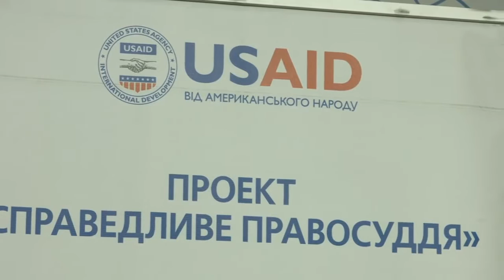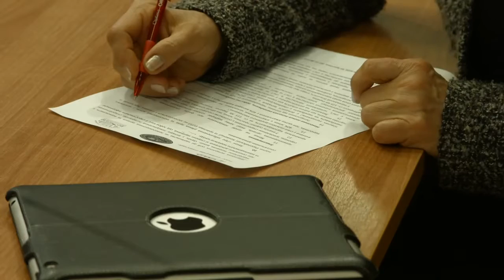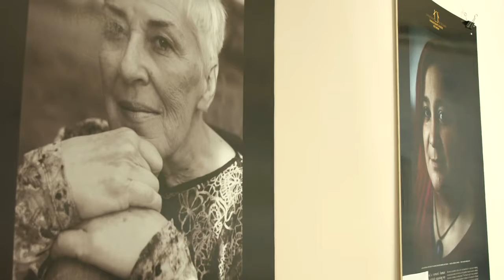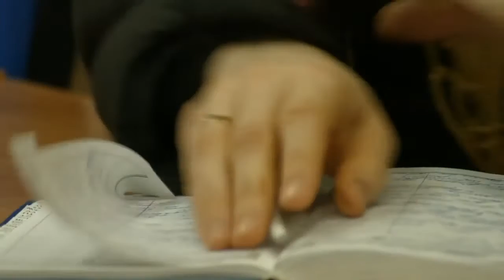Гендерна дискримінація в судах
9 березня 2016 рік.
Прес-конференція на тему:
“Дискримінація за ознакою статі в судах. Результати моніторингу судових рішень з питань захисту від ґендерної нерівності”.

Учасники:
Девід Вон, керівник проекту USAID «Справедливе правосуддя»;
Оксана Польна, директор Львівського регіонального відділення Національної школи суддів України;
Галина Федькович, юрист, адвокат ГО «Центр «Жіночі перспективи», керівник проекту «Забезпечення принципу ґендерної рівності та недискримінації при здійсненні правосуддя в Україні».